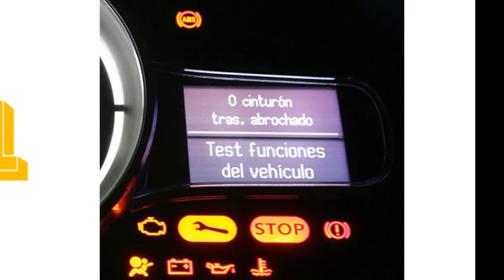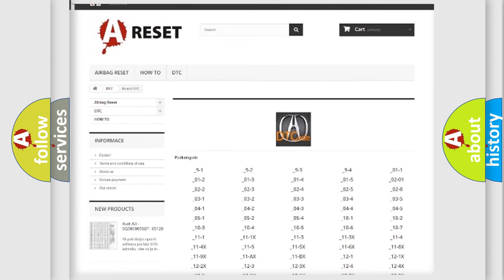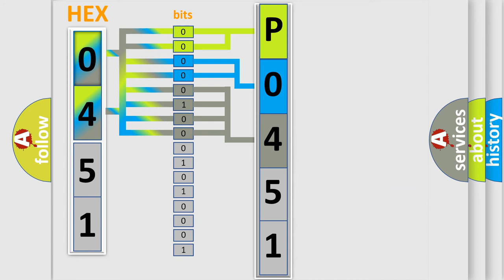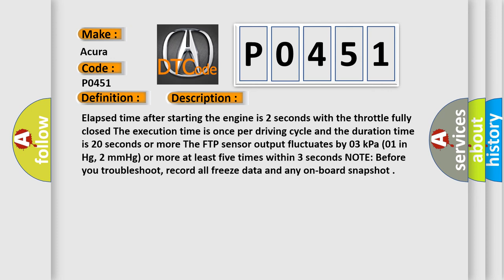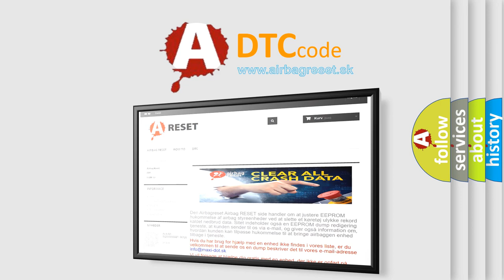DTC Acura P0451 Short Explanation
Make:
Acura
Code:
P0451
Definition:
Fuel Tank Pressure (FTP) Sensor Circuit Range/Performance Problem
Description:
Elapsed time after starting the engine is 2 seconds with the throttle fully closed. The execution time is once per driving cycle and the duration time is 20 seconds or more. The FTP sensor output fluctuates by 0.3 kPa (0.1 in. Hg, 2 mmHg) or more at least five times within 3 seconds. NOTE: Before you troubleshoot, record all freeze data and any on-board snapshot.
Cause:
Poor connections or loose terminals at the FTP sensor and the PCM
Faulty FTP sensor